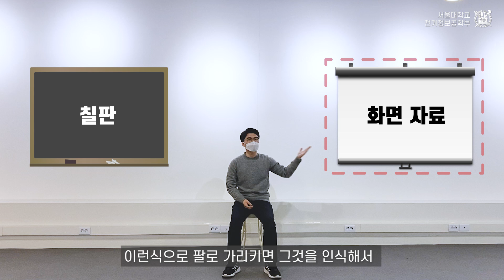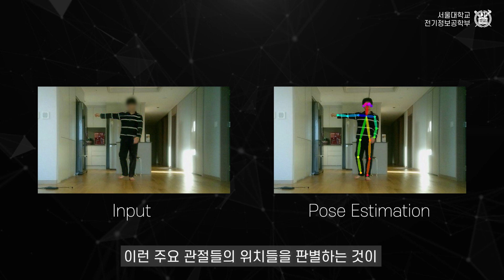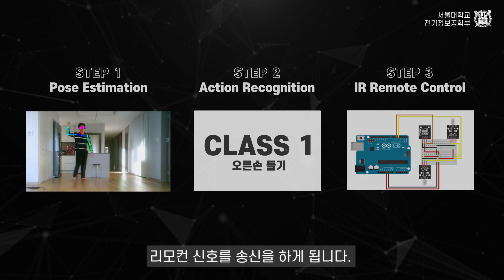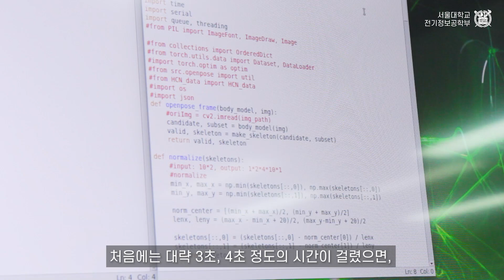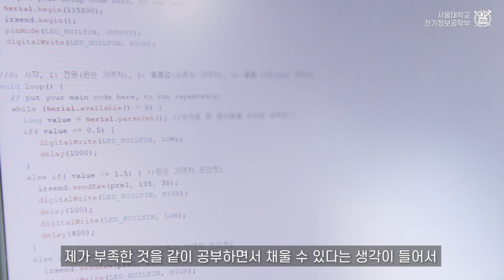오른팔을 들었더니 카메라가 오른쪽으로 돌아가는 이유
서울대학교 전기정보공학부 공식 채널을 개설하게 된 일렉트릭샤입니다!! ⚡⚡

지난 겨울방학 동안 인공지능반도체공학 연합전공 동계인턴 프로젝트가 있었습니다. 훌륭한 아이디어와 열정으로 똘똘 뭉친 프로젝트 팀들을 소개하는 시리즈로 채널의 포문을 열어보려 합니다!!

첫 영상은 동작을 인식해서 카메라를 제어하는 시스템을 만든 ‘PTZ 카메라 동작 제어’ 팀입니다. 코로나로 인해 비대면 강의나 화상 회의나 많아지고 있는데요. 간단한 동작만으로 카메라를 원하는대로 움직이는 시스템을 구현해서 교수님을 놀라게 했다고 합니다!

앞으로 다른 놀라운 팀들의 영상도 준비되어 있고, 다른 재미있는 컨텐츠들도 준비하고 있으니 기대해주세요!!

일렉트릭샤입니다. 갑사합니다!!

⏳ 타임스탬프 ⏳
00:00 인트로&자기소개
00:28 PTZ 카메라 제어?
00:53 제작동기
01:36 STEP 1) 관절 인식
02:22 STEP 2) 포즈 인식
03:59 STEP 3) 적외선 통신
04:51 쉽지않은 제작과정
05:48 경량화를 위한 노력
06:51 프로젝트 진행 소감